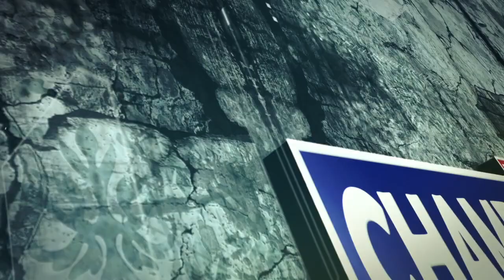महिला पहलवान खिलाड़ियों के साथ यौन शोषण मामले पर सीटू नौजवान सभा ने किया प्रदर्शन